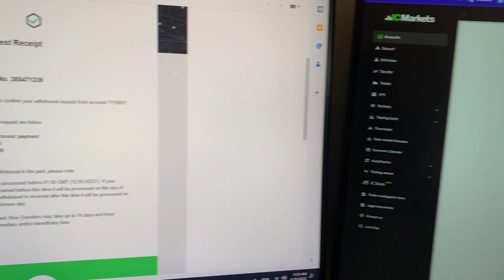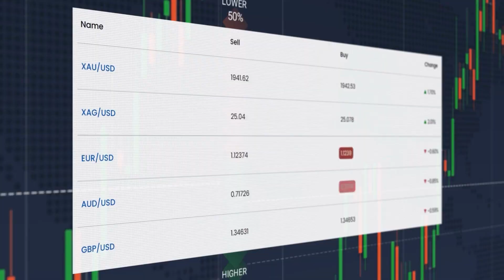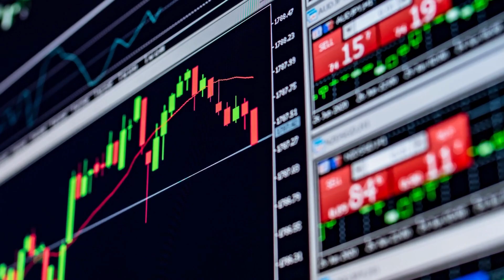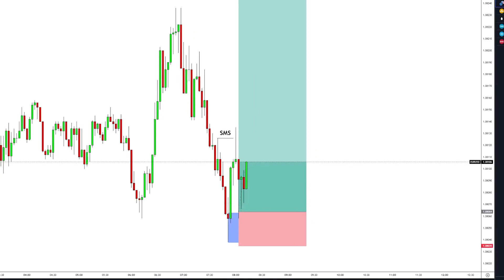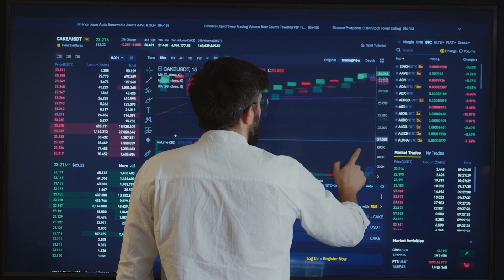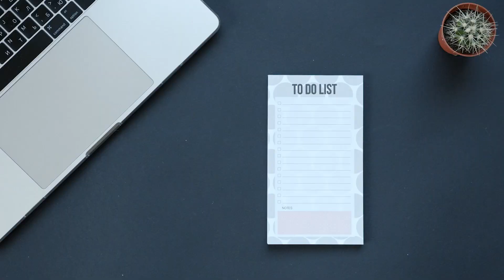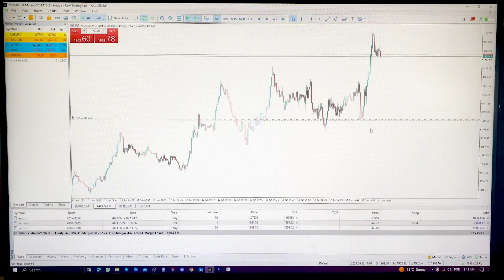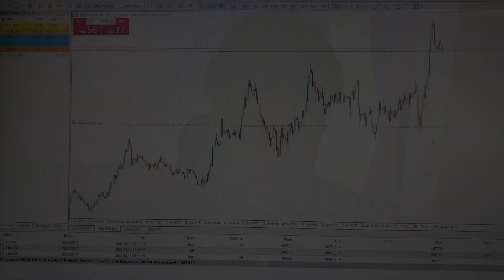$100K DAY TRADING FOREX Copy My Strategy in 7 Steps!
📷 Check my IG: @edney_pinheiro

Do you want to make money fast trading forex? Do you want to learn how to make 100 dollars a day or even 10k a month with a simple strategy? If yes, then this video is for you!

In this video, I will show you how I made $100K in one day trading forex with my proven strategy that anyone can copy in 7 easy steps. You don’t need any experience or special skills to do this. All you need is a computer, an internet connection, and a forex account.

Forex trading is the act of speculating on the movement of exchange prices by buying one currency while simultaneously selling another1. It is the world’s most traded market, with an average turnover of over $7.5 trillion a day1. This means there are endless opportunities to profit from the fluctuations of currency prices.

But how do you know which currencies to buy and sell? How do you know when to enter and exit a trade? How do you manage your risk and avoid losing money? That’s where my strategy comes in.

My strategy is based on three simple principles:

Trend following: I only trade in the direction of the dominant trend of the market.
Price action: I use candlestick patterns and support and resistance levels to identify high-probability entry and exit points.
Risk management: I use stop-loss orders and position sizing to limit my losses and protect my profits.
By following these principles, I have been able to consistently make money trading forex, even in volatile markets. And I’m not the only one. Thousands of my students have also achieved amazing results using my strategy.

In this video, I will walk you through the 7 steps of my strategy and show you exactly how I made $100K in one day trading forex. You will see how I analyzed the market, chose the best currency pairs, entered and exited the trades, and managed my risk. You will also see proof of my earnings and testimonials from my students.

So if you want to make money fast trading forex, don’t miss this video. You will learn everything you need to know to start trading forex like a pro. And if you act fast, you can also get access to my exclusive bonus: a free one-on-one coaching session with me where I will personally review your trades and help you improve your performance.

But hurry, this offer is only valid for the first 100 people who watch this video and sign up for my coaching program. So click on the link below and join me now!

🕖 Timescodes